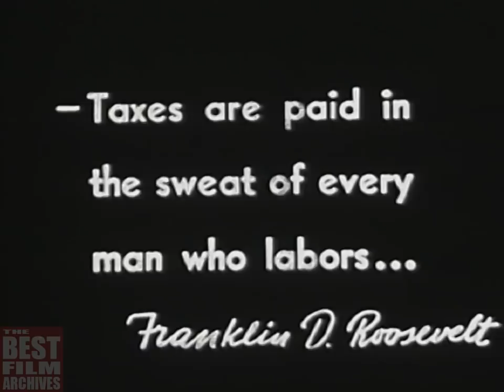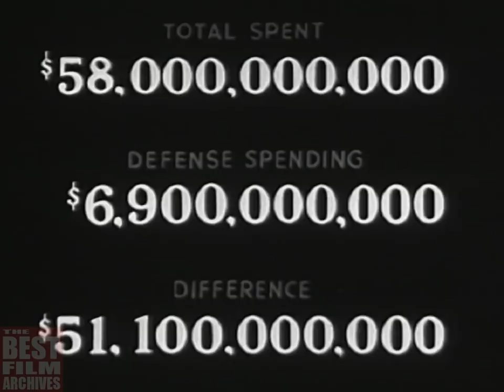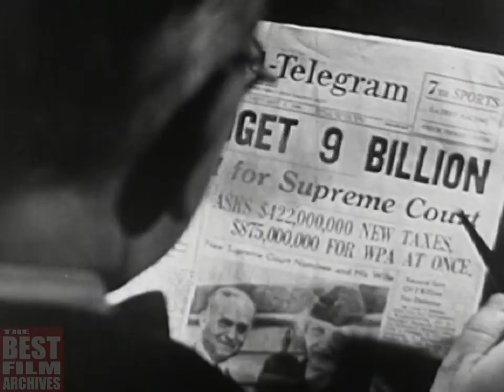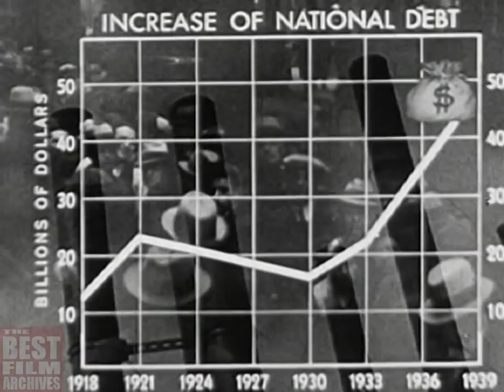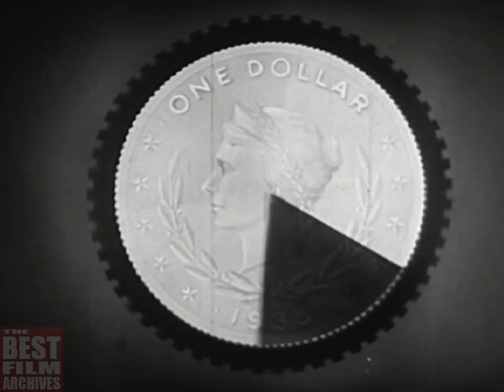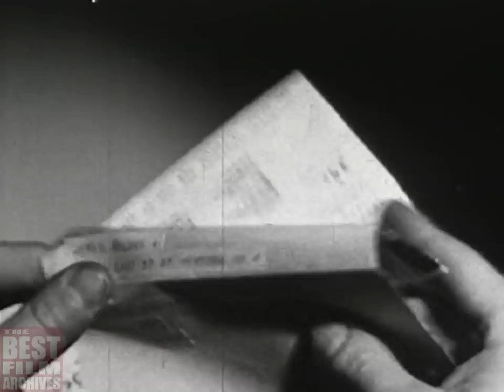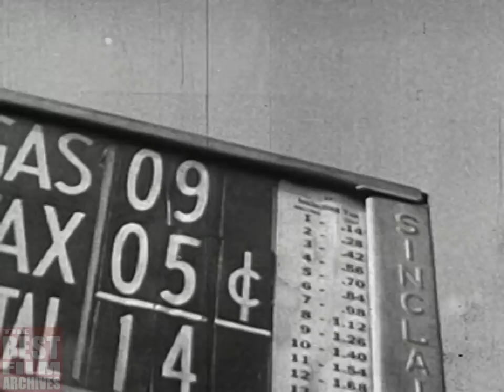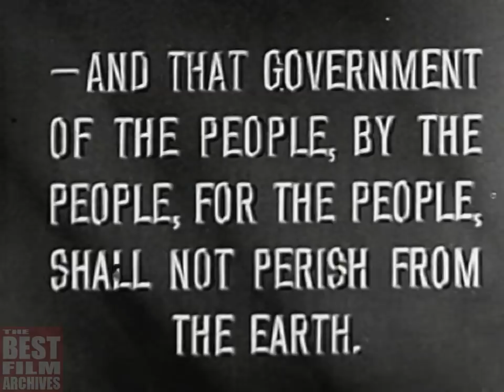The Truth About Taxes | 1940 Republican Campaign Film for Presidential Candidate Wendell Willkie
This classic video – originally titled as "The Truth About Taxes" – is a 1940 campaign film for United States presidential candidate Wendell Willkie which argues that President Roosevelt’s New Deal policies waste money and weaken the nation. the film encourages more spending on national defense, discusses the national debt and deplores the hiring of many new government workers. Although not mentioned by name, it also warns against Roosevelt’s lust for power (a third presidential term). The film was produced by the Republican National Committee.

Wendell Willkie appears in the film at 9:55

Wendell Willkie:
Wendell Lewis Willkie (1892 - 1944) was an American lawyer and corporate executive, and the 1940 Republican nominee for President. The Republican Party tapped Willkie to run against President Franklin D. Roosevelt, even though Willkie was a former Democrat. To capitalize on strong isolationist sentiment in the country, Willkie`s principal campaign theme was opposition to U.S. involvement in World War 2. Another of his major campaign strategies was to stand against the New Deal, arguing that it was inefficient and wasteful. In the end, however, the president beat Willkie. On election day, FDR received 27 million votes to Willkie's 22 million, and in the Electoral College, Roosevelt buried Willkie 449 to 82. Roosevelt won an unprecedented third term, taking 38 of the 48 states.

New Deal:
The New Deal was a domestic program of the administration of U.S. President Franklin D. Roosevelt between 1933 and 1939, which took action to bring about immediate economic relief as well as reforms in industry, agriculture, finance, waterpower, labour, and housing, vastly increasing the scope of the federal government’s activities. The term was taken from Roosevelt’s speech accepting the Democratic nomination for the presidency on July 2, 1932. Reacting to the ineffectiveness of the administration of President Herbert Hoover in meeting the consequences of the Great Depression, American voters the following November overwhelmingly voted in favour of the Democratic promise of a “new deal” for the “forgotten man.” Opposed to the traditional American political philosophy of laissez-faire, the New Deal generally embraced the concept of a government-regulated economy aimed at achieving a balance between conflicting economic interests.

TBFA_0197

NOTE: THIS VIDEO IS ABOUT HISTORICAL EVENTS. THE VIDEO HAS BEEN UPLOADED WITH EDUCATIONAL PURPOSES. ITS TOPIC IS REPRESENTED WITHIN HISTORICAL CONTEXT.